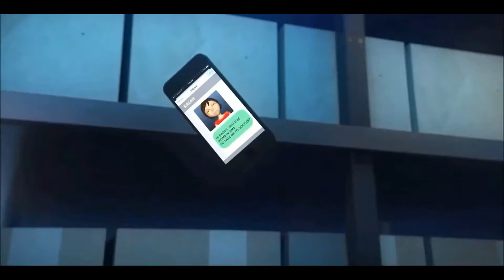Forklift Safety Solution - Safety Blue Spotlight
- Blue LED, spot beam safety light for forklifts or any industrial equipment
- Also great for offroad race applications where blue light is required
- Alerts pedestrians and other vehicles of forklifts approaching blind corners and exiting semi trailers
- Projects an intense blue spotlight 16 to 24 feet ahead of the forklift to alert others of oncoming traffic
🏢Company: Changzhou Toptree Auto Lamp Co., Ltd